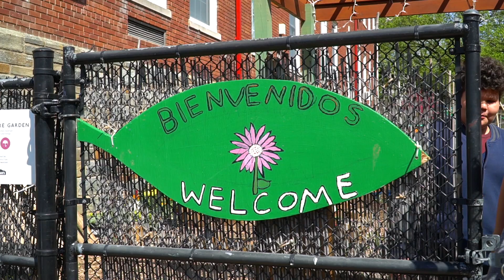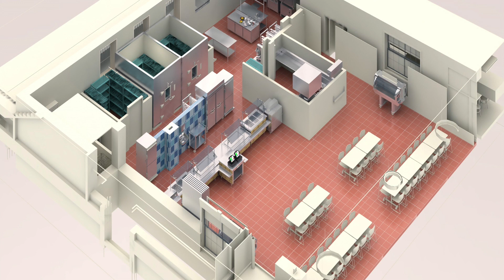IDB Improving Lives for DC Bilingual